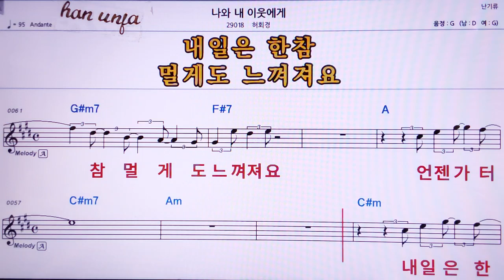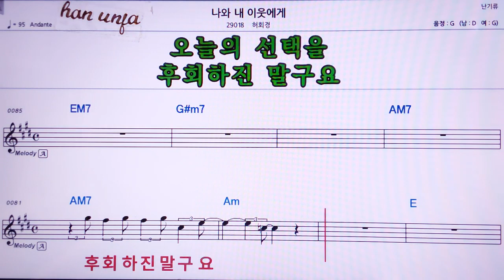💖나와 내 이웃에게/허희경 👍MR,노래방, 악보, 코드,Karaoke With Sheet Music